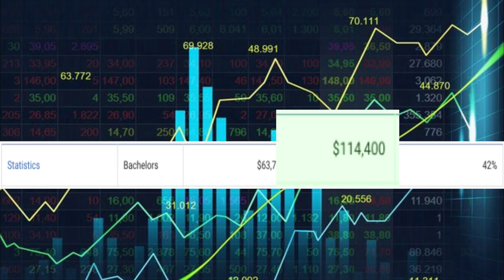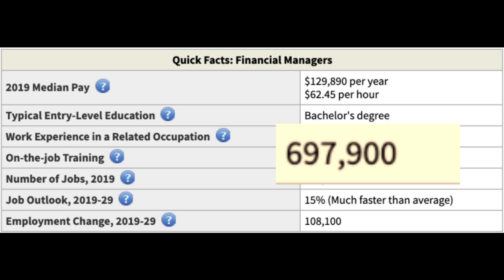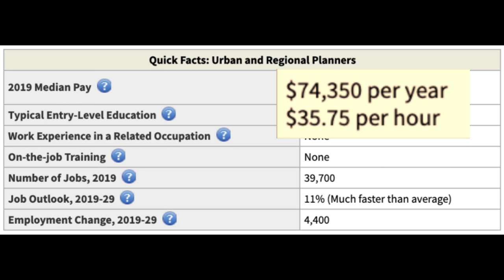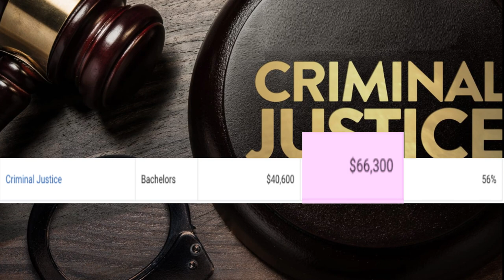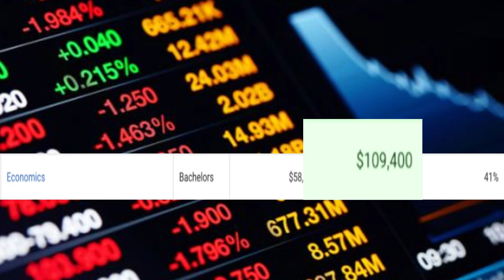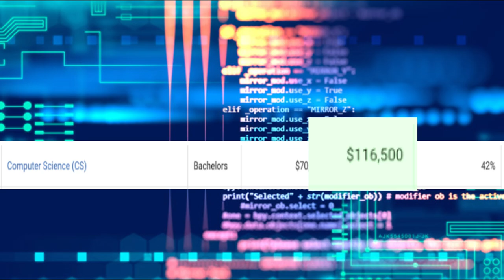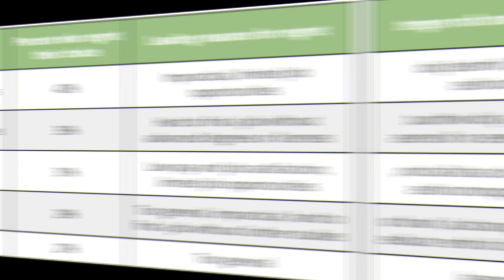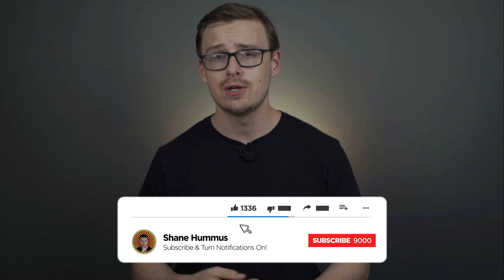The Best Double Majors For Liberal Arts Degrees